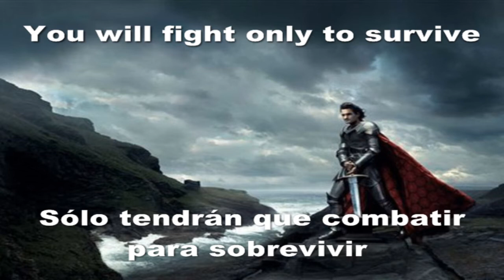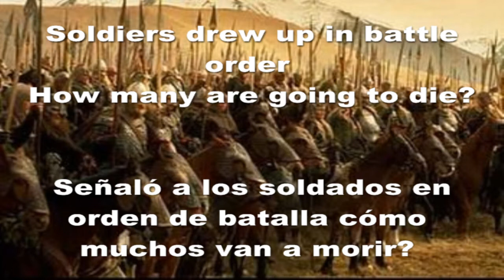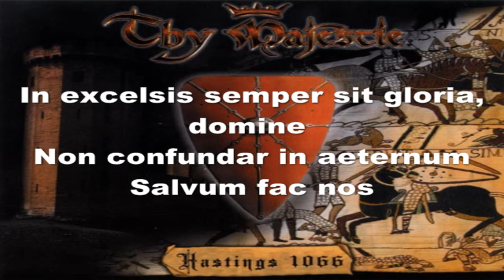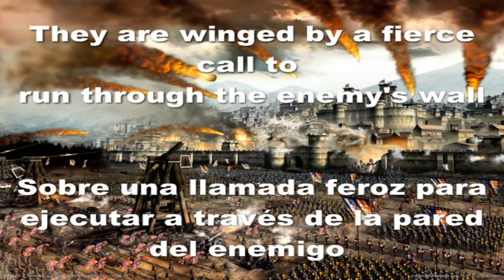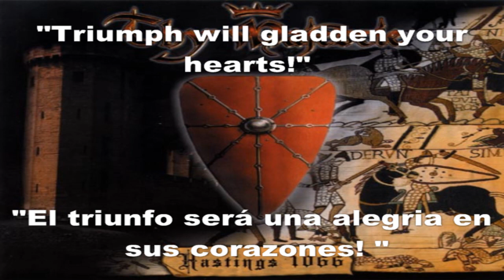Thy Majestie - The Scream Of Taillefer Lyrics Ingles - español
power metal epic song

by bryan suarez canturin